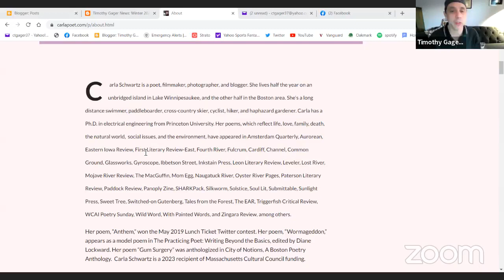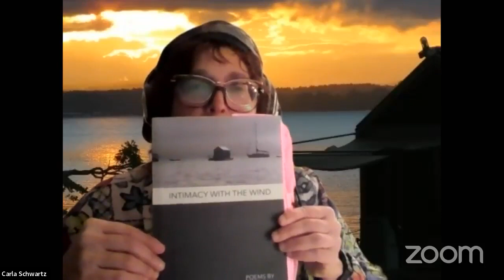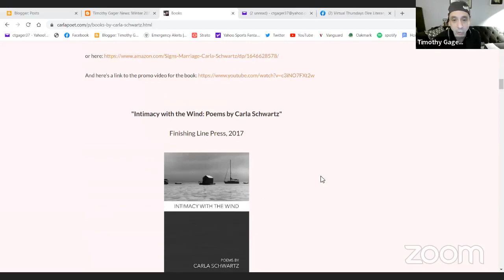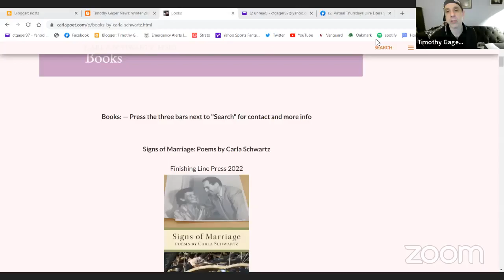4/6/23, Carla Schwartz/Virtual Thursdays Dire Literary Series, plus Q and A with Timothy Gager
Her poem, “Anthem,” won the May 2019 Lunch Ticket Twitter contest. Her poem, “Wormageddon,” appears as a model poem in The Practicing Poet: Writing Beyond the Basics, edited by Diane Lockward. Her poem “Gum Surgery” was anthologized in City of Notions, A Boston Poetry Anthology.  Carla Schwartz is a 2023 recipient of Massachusetts Cultural Council funding.

Her books include "Signs of Marriage" (2022), "Intimacy with the Wind" (2017) and "Mother, One More Thing" (2014).  Her CB99videos YouTube channel has 2,400,000+ views.

Number One Bestselling Author, Timothy Gager has published 18 books of fiction and poetry, which includes his latest novel, Joe the Salamander. He hosted the successful Dire Literary Series in Cambridge, MA from 2001 to 2018, and started a weekly virtual series in 2020. He has had over 1000 works of fiction and poetry published, 17 nominated for the Pushcart Prize. His work also has been nominated for a Massachusetts Book Award, The Best of the Web, The Best Small Fictions Anthology and has been read on National Public Radio. In 2023, Big Table Publishing published an anthology of twenty years of his selected work, with 150 pages of new material: The Best of Timothy Gager.

Timothy was the Fiction Editor of The Wilderness House Literary Review, and the founding co-editor of The Heat City Literary Review. A graduate of the University of Delaware, Timothy lives in Dedham, Massachusetts.